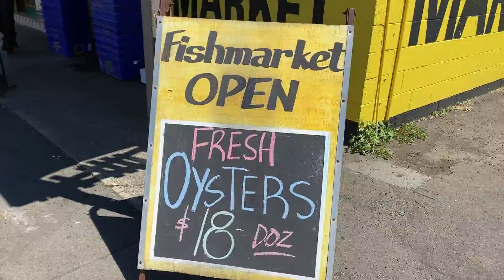✿ short & sweet summer vlog ✿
GALLERY ID: meggbuilds